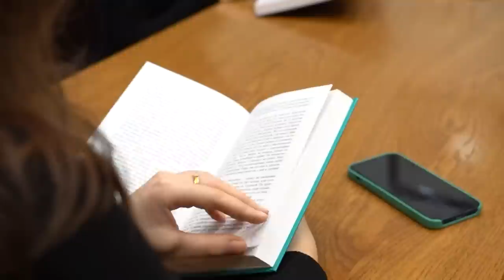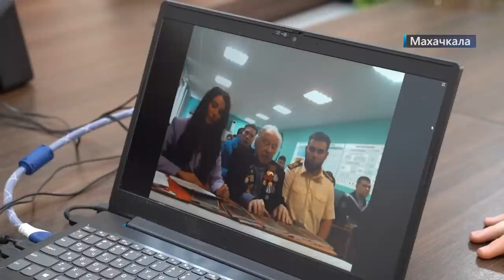Новости Дагестана за 26.01.2023 год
Высокое давление и пожар! Подробности ЧП на Редукторном поселке Махачкалы смотрите через минуту.

Необычная сессия! Депутаты НС были щедры на критику. О чем говорили парламентарии расскажем в выпуске.

Книжный марафон на 100 дней. В Махачкале состоялась презентация образовательного проекта «Восхождение».